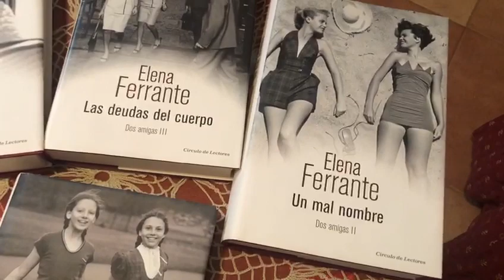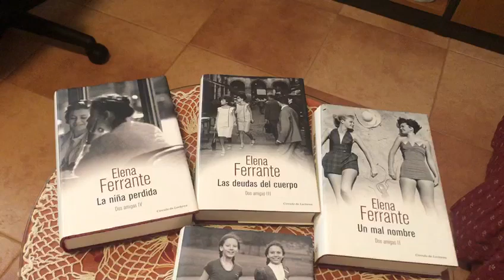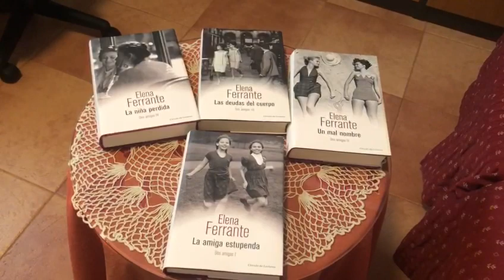Libros favoritos de Mª Ángeles Villarreal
Elena Ferrante